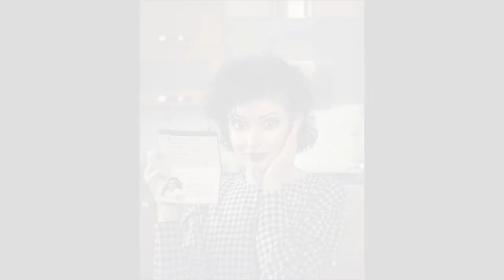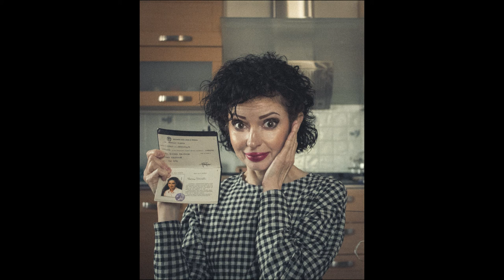Parliamo di universtà: Episodio 1